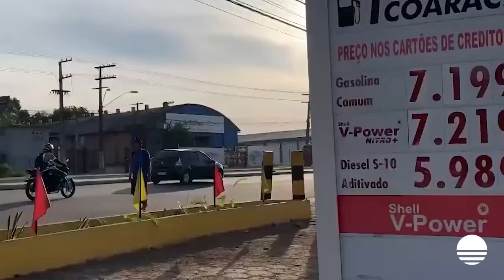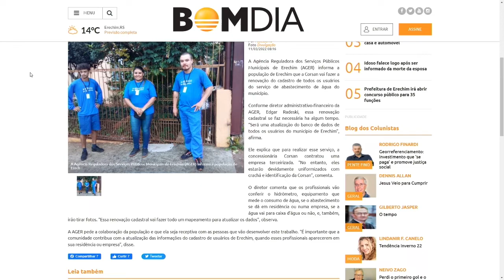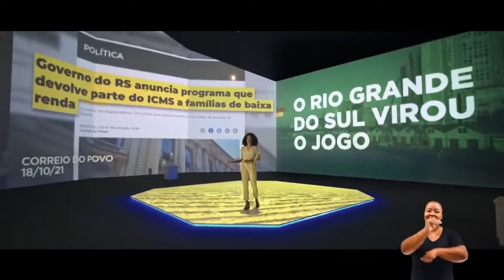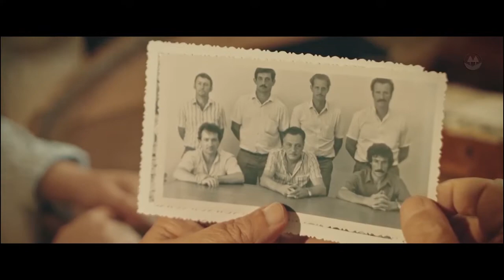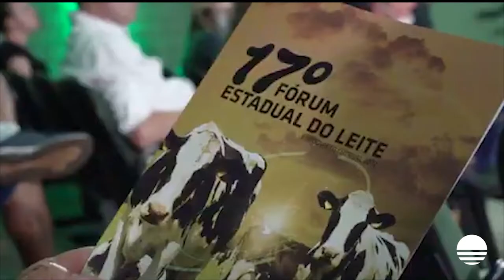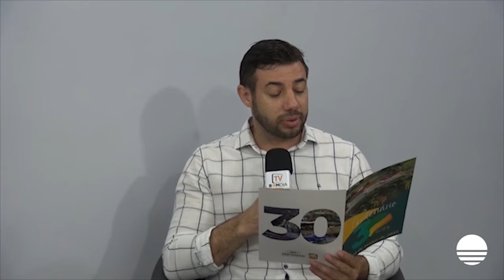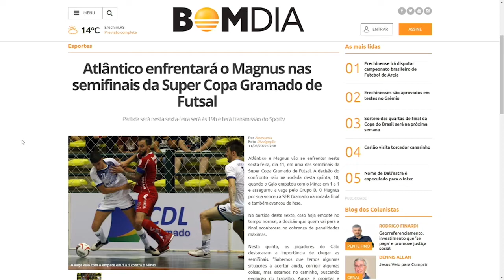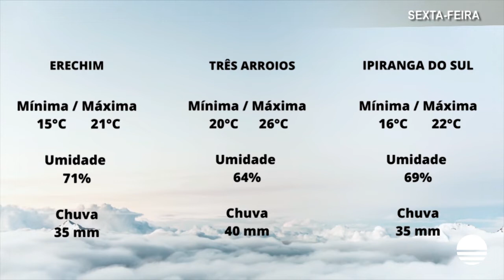Bom Dia Noticias Completo – 11/03/2022